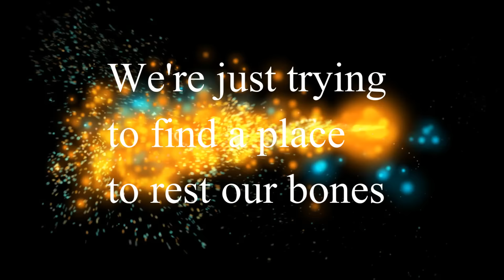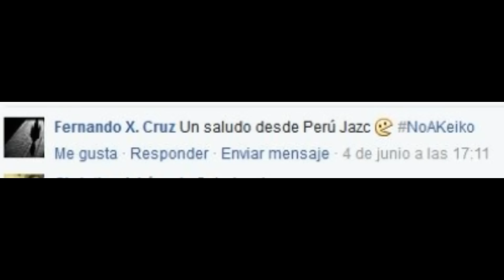Metal Slug Attack - Un crank decente plis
Metal Slug Attack el ultimo juego de android de SNK...

Te dejo el link dela pagina por si quieres mas info o si gustas que te de info de la musica, etc.